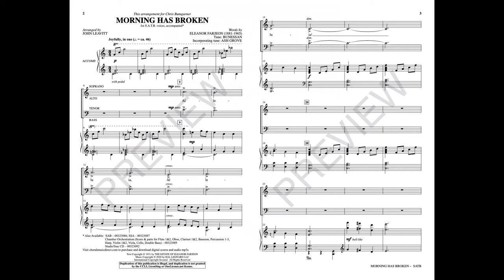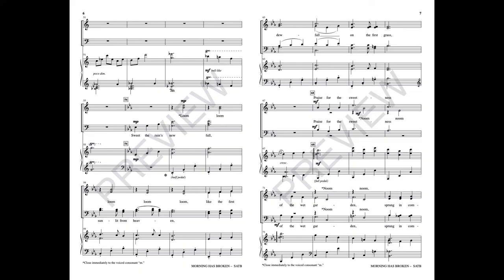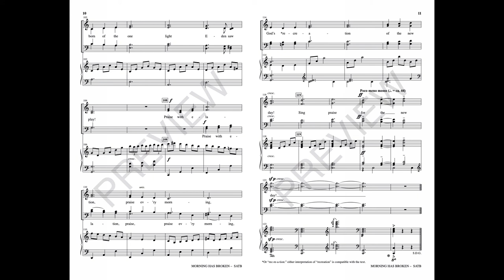MORNING HAS BROKEN (SATB Choir) - Eleanor Farjeon/arr. John Leavitt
This celebrated text to the tune of BUNESSAN has invited the world to celebrate Spring for years. Made famous on the pop charts, this song is now a treasured part of many hymnals and a regular feature in congregational worship moments. This choral version is a classic setting of refined grace, creating a seamless fabric of expressive tonal beauty. The piano accompaniment is a pleasure to play and adds a subtle watercolor nuance to the impact of the piece.

Available for SATB, SAB, SSA and StudioTrax CD, with optional Instrumental Accompaniment.